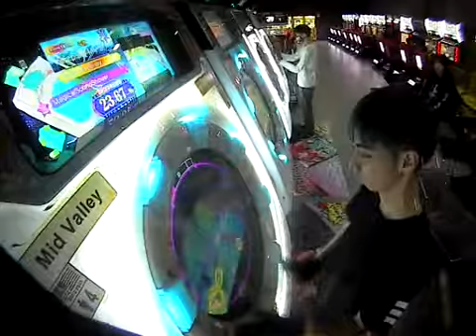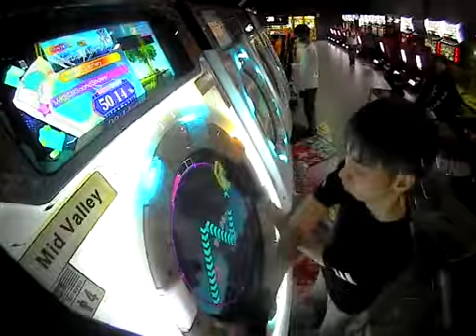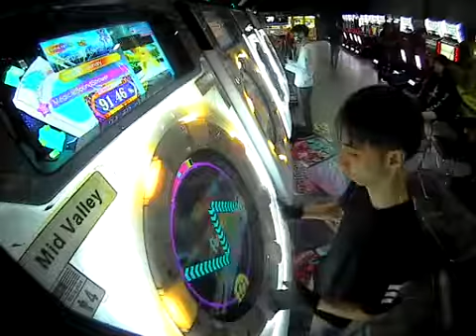(SSS) [MASTER] MagicalSoundShower